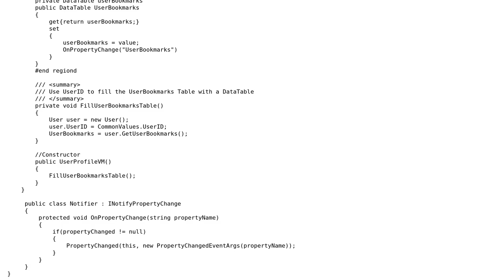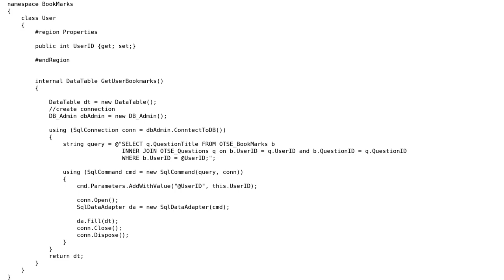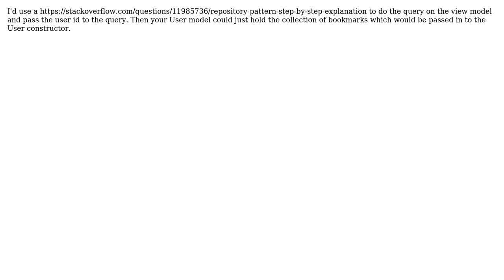Software Engineering: When to use Parameters and When Not to C# (3 Solutions!!)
Software Engineering: When to use Parameters and When Not to C#

With thanks & praise to God, and with thanks to the many people who have made this project possible! | Content (except music & images) licensed under CC BY-SA | Music | Images & others | With thanks to user Mwspencer user Greg Burghardt user diogod user Berin Loritsch and the Stack Exchange Network Trademarks are property of their respective owners. You are responsible for your own actions.